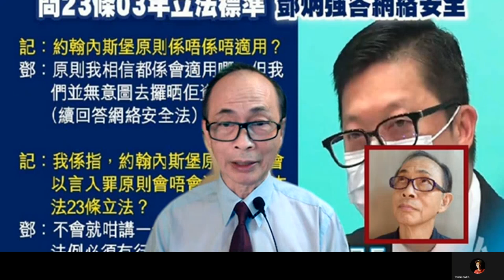【岸伯 Lecture】什麽是「約翰內斯堡原則」？ Johannesburg Principles 。220724 Sun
王岸然；香港37年資歷的時事評論員。